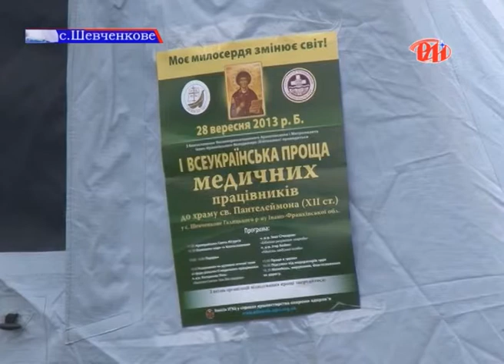Перша Всеукраїнська проща